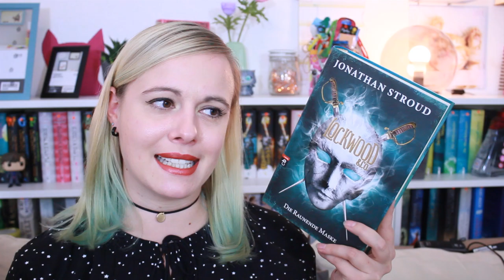Bücherthöne UNPACKING | regenbogengarten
Heute gibt es mal wieder ein kleines Unpacking :) Ich habe bei Bücherthöne bestellt und ihr dürft beim auspacken zuschauen.

Bücher, Kanäle, Blogs & mehr:

Everflame - Verräterliebe*
Legenden der Schattenjäger Akademie*
Lockwood & Co.*

TOLLE ANGEBOTE & SHOPS

Spezialangebot - Sicher dir als Amazon Prime Kunde jetzt 3 Gratis Hörbücher von Audible*.

Meine Kamera*

** Dieses Buch wurde mir als Rezensionsexemplar kostenlos vom Verlag zur Verfügung gestellt.